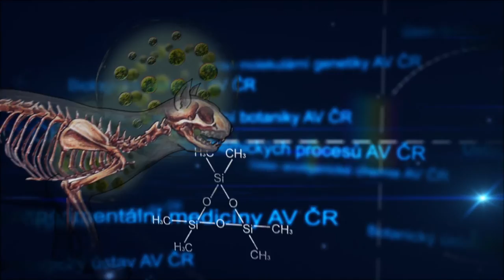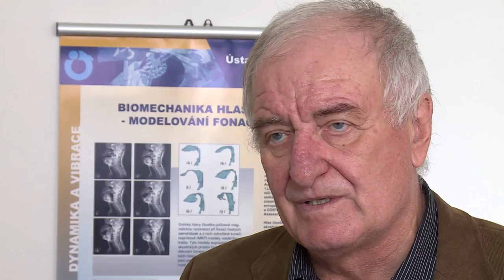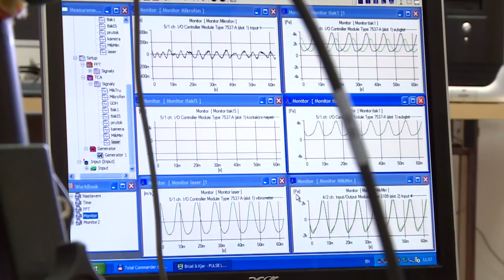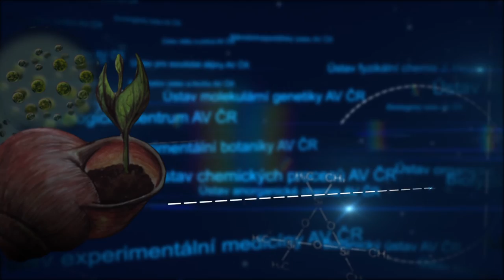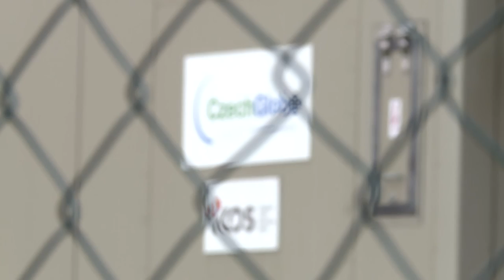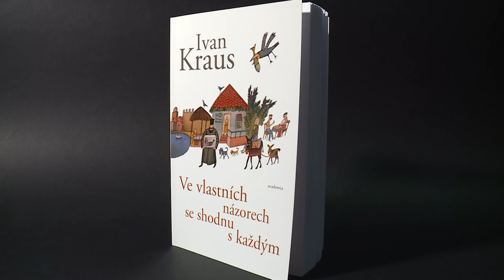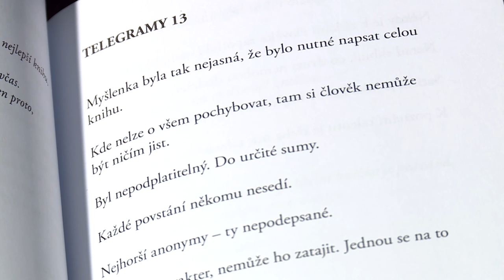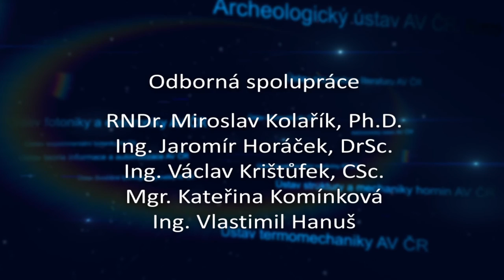Česká věda 01/2017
Lednové vydání televizního měsíčníku Akademie věd ČR
(Z obsahu: Léčba houbami, umělé hlasivky, výživa včel, atmosférická stanice, nová kniha a soutěž)